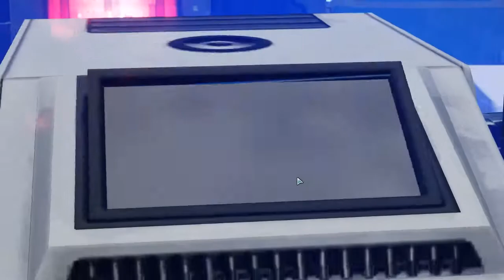int3r4ct plays XCOM 2: WotC Season 2 - Part 9: On The Brink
So I did it. I saved the Earth. Well, mostly Elena Dragunova and Jane Kelly did, but I was also there to get all their friends killed or mauled with my poor decision making. Now, on a higher difficulty, can I pull it off again? And this time while playing Ironman so I can’t save scum? Will I have learned from my mistakes or be doomed to repeat them forever? I hope I don’t embarrass myself too badly this time in the start of the game.

XCOM 2 is a game set in an alternate reality in which aliens have taken over Earth and rule it through a puppet organization known as ADVENT. XCOM 2 places you in the role of the commander of the rebel faction XCOM trying to take back the Earth for humanity. XCOM 2: War of the Chosen is the first major expansion for XCOM 2. In addition to holding the same anagram as one of my favorite companies, it also adds a lot of new mechanics, classes and factions to the game. It also adds the titular “Chosen,” elite alien troopers who are a persistent annoyance and hindrance throughout the game and have their own unique abilities and personalities.